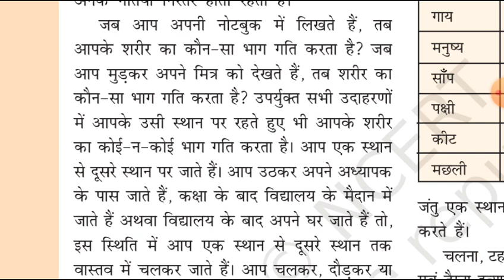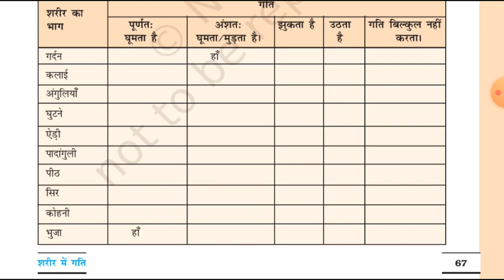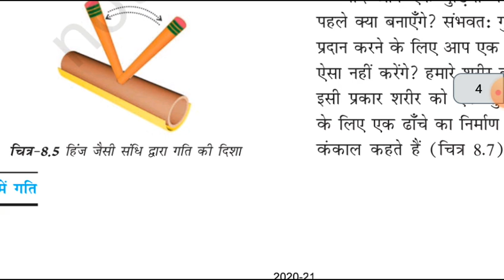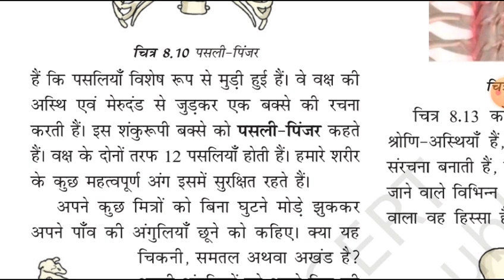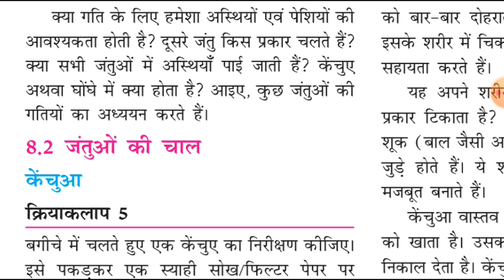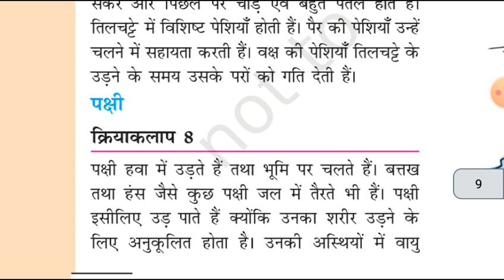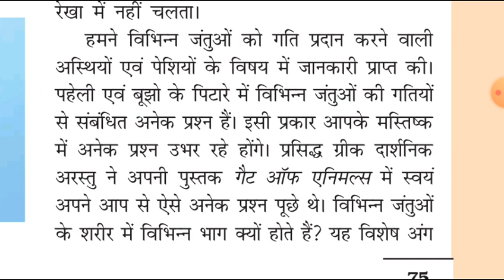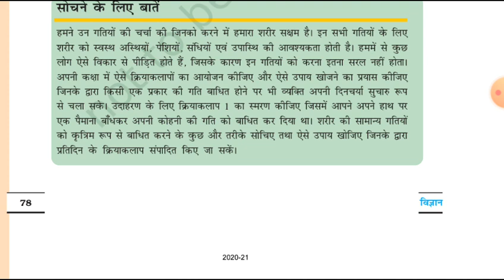BODY MOVEMENTs NCERT CHAPTER 8 CLASS 6